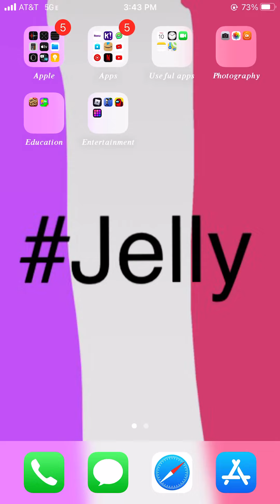Giving away bat cage! (Adopt me)